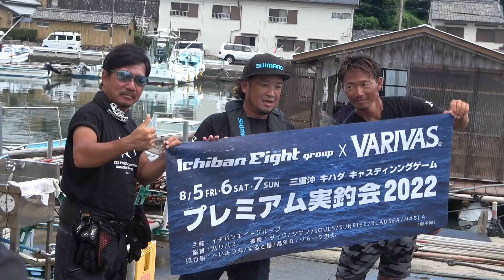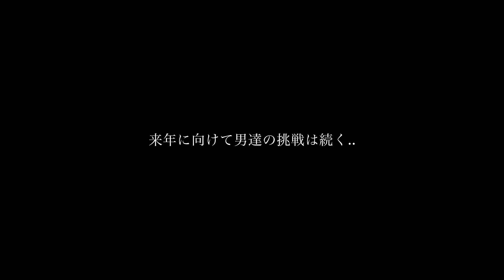【三重沖 キハダ キャスティングゲーム】プレミアム実釣会2022開催レポート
イチバンエイト×VARIVAS　ハイシーズンのキハダを追う!!

エリアは三重県志摩～静岡県浜名湖沖までの広大な海域。
鳥山・ボイル等、各船情報共有しながら佐藤伊知郎・田代誠一郎・鈴木 斉の３大キャスティングスターのレクチャーを交え、キハダマグロにアプローチできるキャスティングチャンスに挑む！

非常に移動の速い小サバベイト、縦横無尽に飛び回る海鳥、そしてクライマックス...

後援：
■SOULS
クロマグロキャスティングのカリスマ 佐藤偉知郎

■遊漁船サンライズ 新海
はだしの船長サンライズ 田代誠一郎

■NABLA
プロフェッショナルアングラー 鈴木 斉

協力船：
■へいみつ丸

　（順不同）

以下の店舗ではマグロのキャスティングタックルを取り揃えています。ご来店お待ちしております!!

フィッシングエイト本店
住所：大阪市平野区長吉川辺3-1-33

フィッシングエイト3
住所：大阪市鶴見区茨田大宮2-2-27

フィッシングエイト京都伏見
住所：京都市伏見区竹田向代町川町24-4

フィッシングエイト大阪南
住所：大阪府和泉市葛の葉町2-7-11

エイト玉津
住所：兵庫県神戸市西区小山2-5-2

フィッシングイチバン池田
住所：大阪府池田市神田2-16-5

Lure1BAN梅田
住所：大阪市北区梅田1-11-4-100号

フィッシングエイトANNEX
住所：大阪府摂津市学園町1丁目1-33